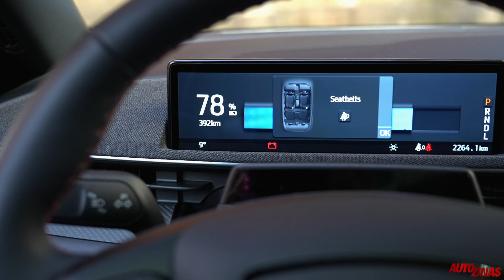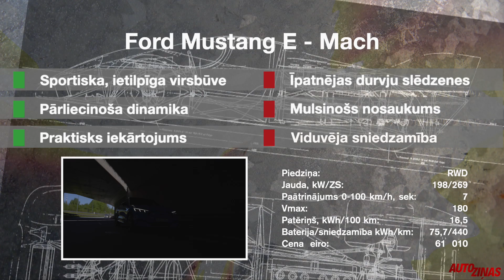Ford Mustang Mach-E. Elektromobilis, kas maina uzskatus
Ford Mustang Mach-E ir neparasts elektromobilis. Tas nes klasiskā amerikāņu benzīna muskuļauto nosaukumu un pat logotipu, taču faktiski ir piecdurvju fāstbeks, tātad pilnībā derīgs ģimenes vai biznesa auto - vai pat abi kopā. Kura no šīm daļām parasti ņem visroku, labi zina Latvijas Basketbola Līgas direktors Kristaps Janičenoks. Četrkārtējais LBL čempions ikdienā stūrē Mustang Mach-E, kas uz laiku nodots Latvijas Basketbola savienības rīcībā. Dažu Mach-E uzrāviens ir tikai 3,7 s līdz 100 km/h. Gandrīz superauto uzrāviens gan raksturīgs pašam jaudīgākaam un dārgākajam Mach-E GT. Vispār automašīnas jauda svārstās no 269 līdz pat 487 zirgspēkiem, un pusei modeļu ir pilnpiedziņa. Kā atzīst pats Kristaps, attiecībā uz bezizmešu auto sākumā viņš bijis nedaudz skeptisks, tomēr, kad radusies iespēja ar tādu pabraukt ilgāk, “attiecības uzlabojas ar katru dienu”.